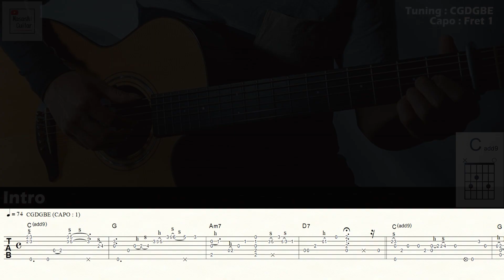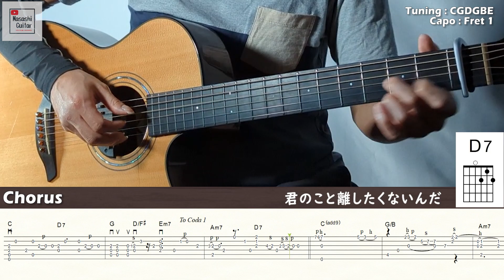魔法の絨毯 Short ver. - 川崎鷹也 / Fingerstyle Guitar Cover / TAB + Chord + Lyrics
川崎鷹也さん　魔法の絨毯を弾いてみました！
フルVer.　もアップします！

Tuning: CGDGBE
Capo: Fret 1

Arranged by Masashi Kotsuji